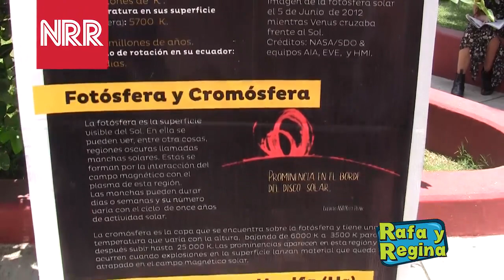Noticias NRR - Eclipse en Guadalajara - Rafa y Regina